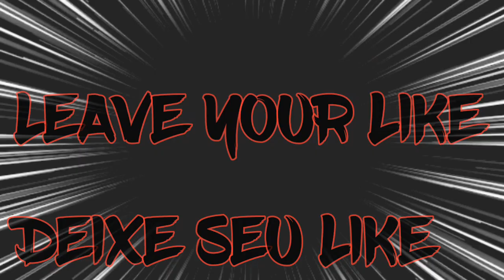Nero/Secre Swallowtail (Black Clover) - is Worth It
E até o próximo vídeo, TCHAU!